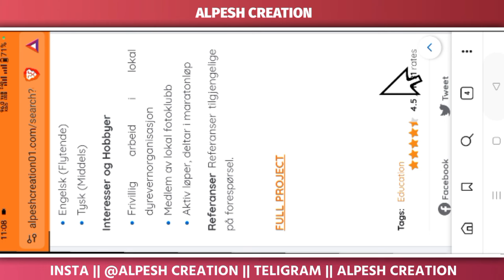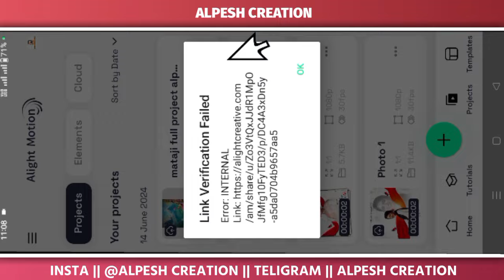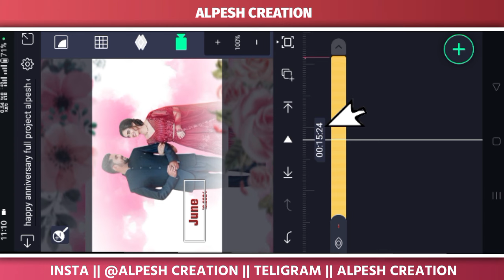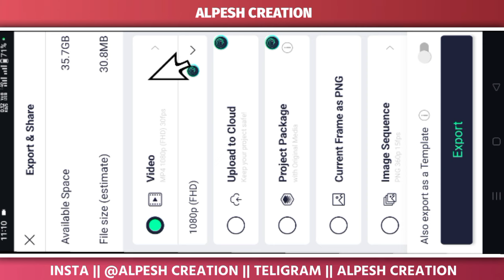anniversary wishes status video editing| New Trending 1 Lyrical Title Video Editing in Alight Motion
New Trending 1 Lyrical Title Video Editing in Alight Motion video editing Attitude Lyrical Videos

 name video editing alight motion,

Alpesh Creation 01 video editing alight motion alpesh creation 01 status editing

Video Enquiry.

AM CREATION
am creation
BOOM BAAM YT
Boombaamyt
alpesh creation
ritesh editing
ritesh edit
ritesh_edi ting
Ritesh editing
alpeshcreation
ab creation
triteshedi ting
kdk editing
Am creation,
Am creation,

alight motion, am creation yt editing tutorial, am creation yt, Alight motion video editing

Am creation video editing| am creation| AM CREATION | AM CREATION | ALPESH CREATION, ALPESH EDITING,